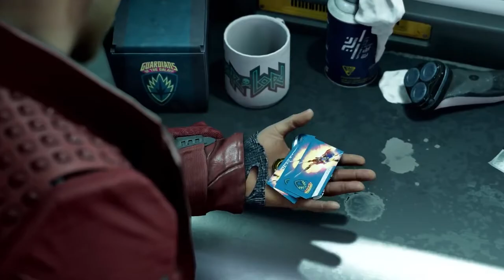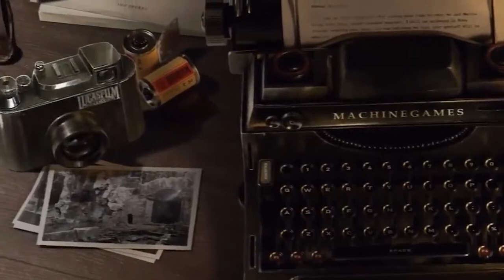Our Top E3 2021 Picks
Matt, Darren & Ben are here to go through their top E3 2021 picks!

Check us out at xnvr.co.uk for more reviews of the latest games and tech.

EQUIPMENT AND PROGRAMMES USED:
Cleanfeed Recording
Blue Yeti Blackout Mic